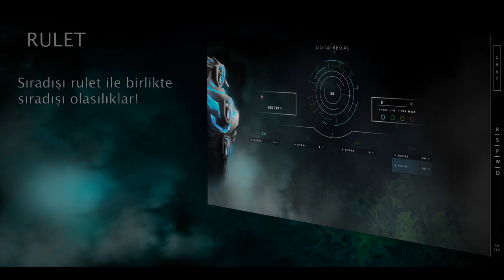Bütün Kahramanlarla Mücadele Challenge Part # 10 - Doom Gameplay.